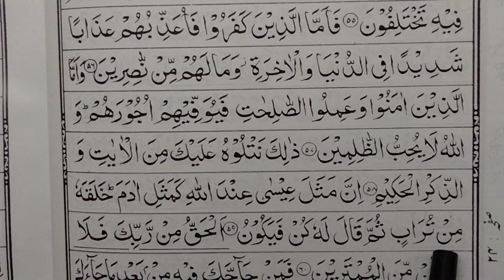ஸுரத்து ஆலி இம்ரான் ஆயத்து 56,57,58,59